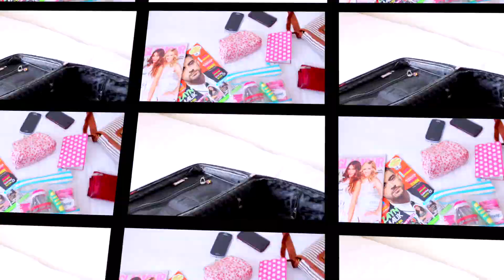Mis esenciales, equipaje & outfit para viajar!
Cámara: Cannon EOS Rebel T5i
Edición: Final Cut Pro x / iMovie